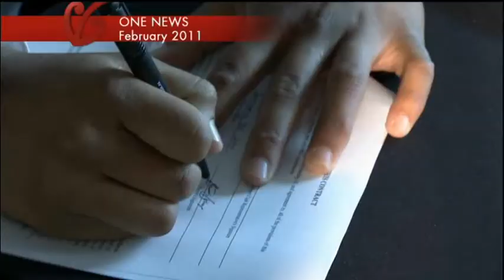Gunning for Glory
Marae Investigates

Te Wera Beau Bishop is a young man chasing big dreams.
He signed a seven year baseball contract with the Boston Red Sox and is now focussed on cracking the major league team, something a New Zealander is yet to achieve.
Carmen Parahi caught up with the teenager when he returned from Spring Training in Florida.